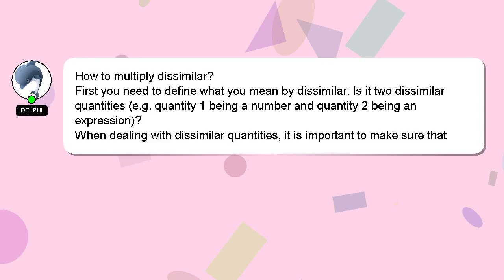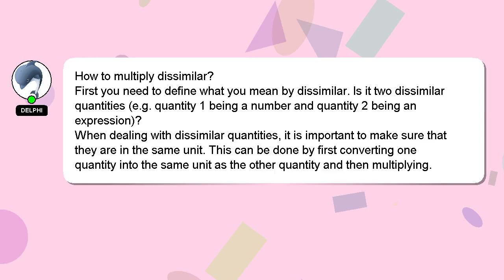How to multiply dissimilar?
Let me give you a quick introduction about myself, Hey, I am Delphi. Let me help you get the answers you need to your questions. - How to multiply dissimilar?

Providing an answer will be acknowledged and appreciated with a 'heart' from me.

*2 What we are experimenting :*